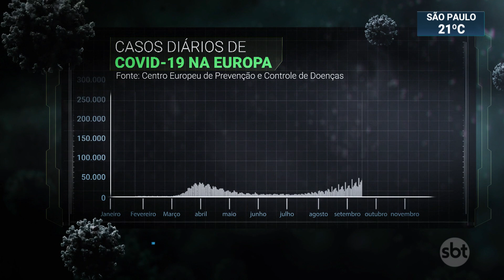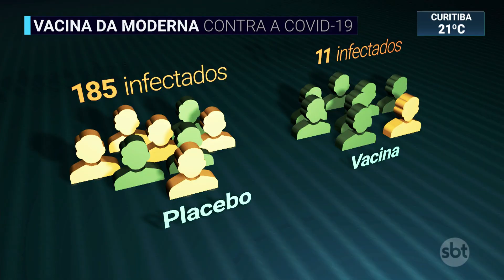Moderna solicita uso emergencial de vacina na Europa e nos EUA | SBT Brasil (30/11/20)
A empresa de biotecnologia norte-americana Moderna busca autorização emergencial, junto às agências reguladoras dos Estados Unidos e da Europa, para uso da vacina contra a Covid-19 que desenvolveu. Novos resultados promissores na fase final de testes foram divulgados, no momento em que alguns países europeus começam a relaxar as restrições, já pensando nas festas de fim de ano.